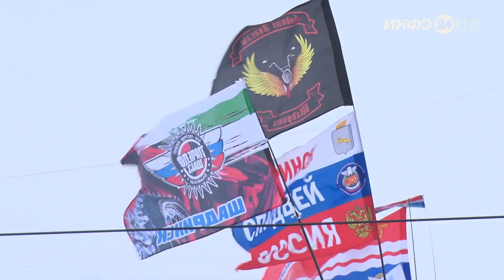Итоги Личного Чемпионата России по ледовому спидвею 2023-2024 (2024-02-19)